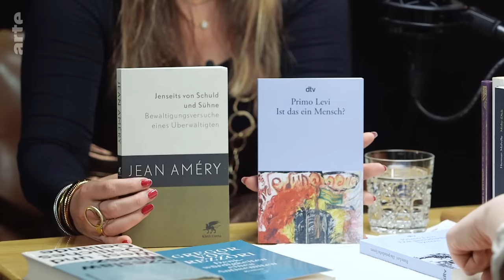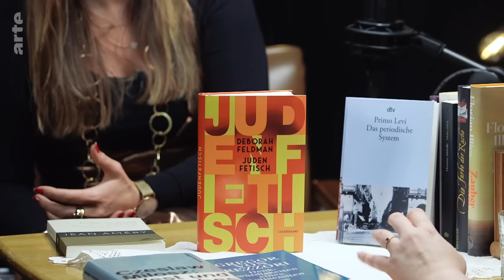Deborah Feldman: außerhalb der Ultraorthodoxie | Das Buch meines Lebens | ARTE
"Wir sagen, wir wollen eine bessere Welt. Wir sind nicht bereit, an diese bessere Welt zu glauben. Wer an etwas nicht glaubt, sabotiert dieses Ziel automatisch", sagt Deborah Feldman im Gespräch mit Jagoda Marinić und nimmt Bezug auf die jüngsten Entwicklungen, ausgelöst durch den gewaltsamen Überfall der Hamas auf die Zivilbevölkerung Israels.

Deborah Feldman wurde durch ihre Autobiographie "Unorthodox" weltweit bekannt. Maria Schrader hat die Geschichte in der gleichnamigen Netflix Serie verfilmt. Aufgewachsen in der streng orthodox lebenden chassidischen Gemeinde Brooklyns, gelingt ihr unter Lebensgefahr der Ausbruch. Bücher haben eine zentrale, lebenswichtige Rolle in ihrem Leben: Sie ermöglichten erste Blicke in andere Welten in ihrer Jugend und sie halfen ihr, sich eine neue Identität aufzubauen.
Im Gespräch mit Jagoda Marinić spricht Deborah Feldman besonders über jene Bücher der Nachkriegszeit, die verschiedene Perspektiven auf den Holocaust aufgreifen. Das emotionale Gespräch nimmt uns aber auch mit in die erdrückende Gegenwart des 7. Oktobers und der unerträglichen Gewalt, die durch den Angriff der Hamas erneut im Nahen Osten ausgebrochen ist.

Die Bücher des Lebens von Deborah Feldman:
Primo Levi: Das Periodische System
Primo Levi: Ist das ein Mensch?
Jean Amery: Jenseits von Schuld und Sühne
Czeslaw Miłosz: West und Östliches Gelände
Gregor von Rezzori: Denkwürdigkeiten eines Antisemiten

Von Deborah Feldman erschienene Bücher:
Unorthodox
Überbitten
Judenfetisch